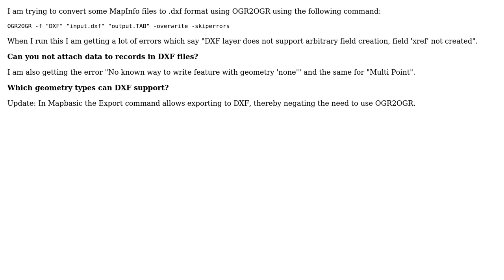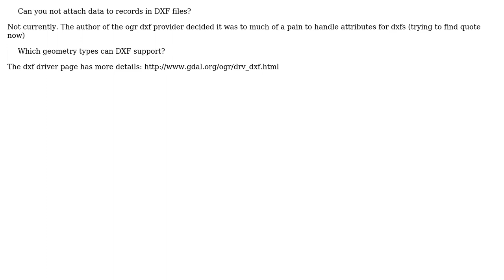GIS: Errors when converting MapInfo .tab to .dxf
With thanks & praise to God, and with thanks to the many people who have made this project possible! | Content (except music & images) licensed under CC BY-SA | Music | Images & others | With thanks to user Nathan W user Mr_Chimp and the Stack Exchange Network Trademarks are property of their respective owners. You are responsible for your own actions.